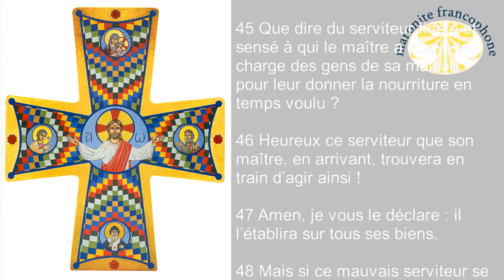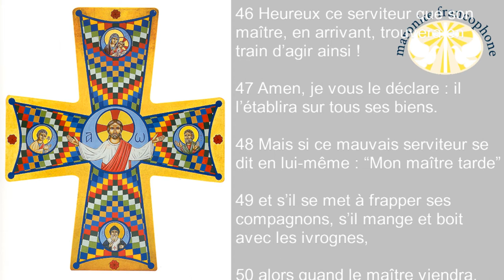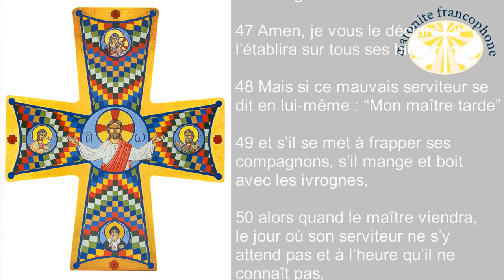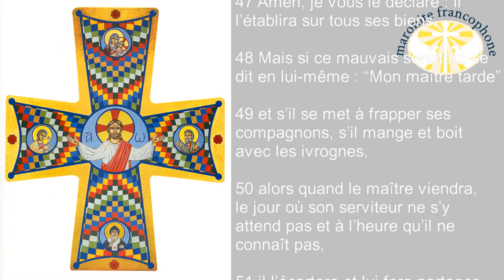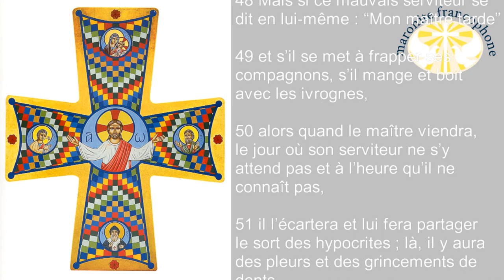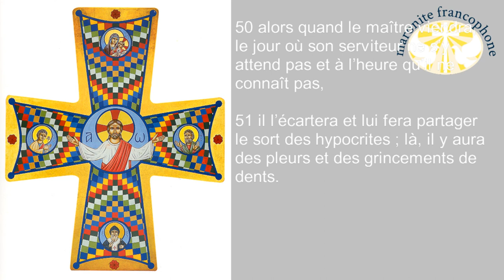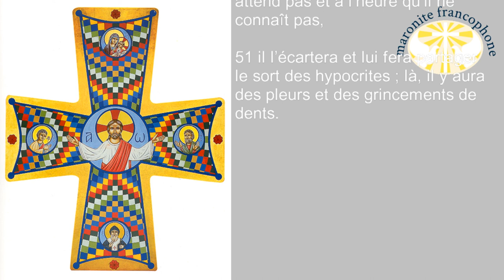Migrant providentiel homélie du quatrième dimanche de la croix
Genèse 41/38 Pharaon leur dit : « Trouverons-nous un homme comme celui-ci, qui a l’esprit de Dieu en lui ? »

39 Alors, Pharaon dit à Joseph : « Dès lors que Dieu t’a fait connaître tout cela, personne ne peut être aussi intelligent et aussi sage que toi.

40 C’est toi qui auras autorité sur ma maison ; tout mon peuple se soumettra à tes ordres ; par le trône seulement, je serai plus grand que toi. »

41 Pharaon dit à Joseph : « Vois ! Je t’établis sur tout le pays d’Égypte. »

42 Il ôta l’anneau de son doigt et le passa au doigt de Joseph ; il le revêtit d’habits de lin fin et lui mit autour du cou le collier d’or.

43 Il le fit monter sur son deuxième char et on criait devant lui : « À genoux ! » Et ainsi il l’établit sur tout le pays d’Égypte.

44 Pharaon dit encore à Joseph : « Je suis Pharaon. Mais sans ta permission, personne ne lèvera le petit doigt dans tout le pays d’Égypte. »

PREMIÈRE LETTRE DE SAINT PAUL APÔTRE AUX THESSALONICIENS au chapitre 5 /01 Pour ce qui est des temps et des moments de la venue du Seigneur, vous n’avez pas besoin, frères, que je vous en parle dans ma lettre.

02 Vous savez très bien que le jour du Seigneur vient comme un voleur dans la nuit.

03 Quand les gens diront : « Quelle paix ! Quelle tranquillité ! », c’est alors que, tout à coup, la catastrophe s’abattra sur eux, comme les douleurs sur la femme enceinte : ils ne pourront pas y échapper.

04 Mais vous, frères, comme vous n’êtes pas dans les ténèbres, ce jour ne vous surprendra pas comme un voleur.

05 En effet, vous êtes tous des fils de la lumière, des fils du jour ; nous n’appartenons pas à la nuit et aux ténèbres.

06 Alors, ne restons pas endormis comme les autres, mais soyons vigilants et restons sobres.

07 Les gens qui dorment, c’est la nuit qu’ils dorment ; ceux qui s’enivrent, c’est la nuit qu’ils sont ivres,

08 mais nous qui sommes du jour, restons sobres ; mettons la cuirasse de la foi et de l’amour et le casque de l’espérance du salut.

09 Car Dieu ne nous a pas destinés à subir la colère, mais à entrer en possession du salut par notre Seigneur Jésus Christ,

10 mort pour nous afin de nous faire vivre avec lui, que nous soyons en train de veiller ou de dormir.

11 Ainsi, réconfortez-vous mutuellement et édifiez-vous l’un l’autre, comme vous le faites déjà.

Mt 24/45 Que dire du serviteur fidèle et sensé à qui le maître a confié la charge des gens de sa maison, pour leur donner la nourriture en temps voulu ?

46 Heureux ce serviteur que son maître, en arrivant, trouvera en train d’agir ainsi !

47 Amen, je vous le déclare : il l’établira sur tous ses biens.

48 Mais si ce mauvais serviteur se dit en lui-même : “Mon maître tarde”,

49 et s’il se met à frapper ses compagnons, s’il mange et boit avec les ivrognes,

50 alors quand le maître viendra, le jour où son serviteur ne s’y attend pas et à l’heure qu’il ne connaît pas,

51 il l’écartera et lui fera partager le sort des hypocrites ; là, il y aura des pleurs et des grincements de dents.